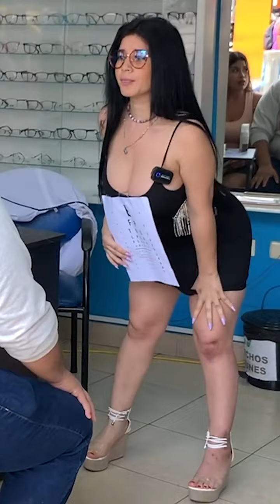Beba Santander Doct0r4 S3xxy